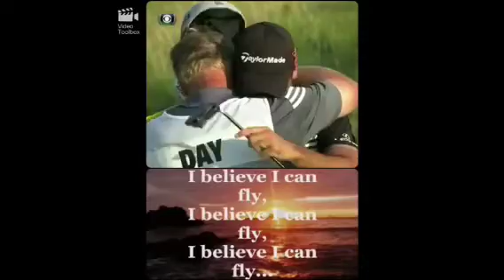Jason Day Pre Shot Routine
Learn from PGA Champion Jason Day. Breathe Focus and VISUALIZE before every shot.